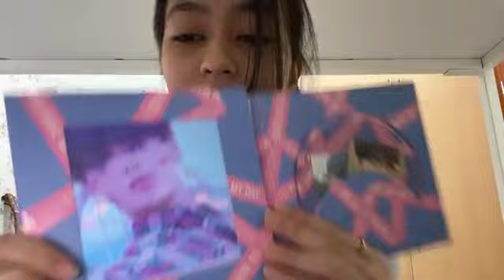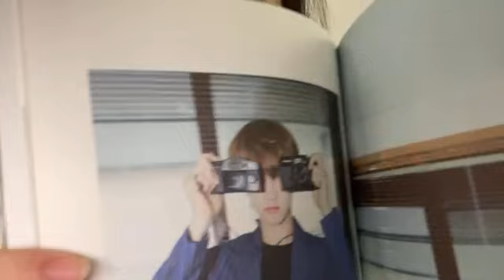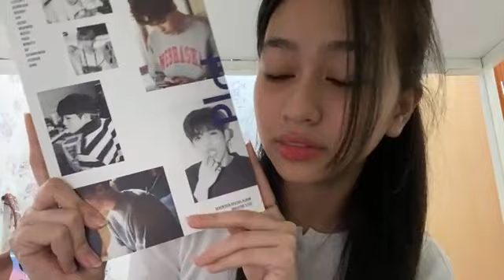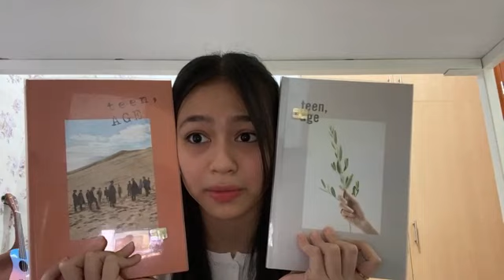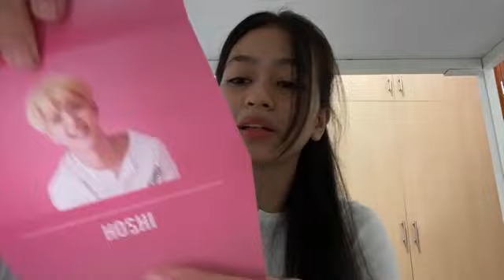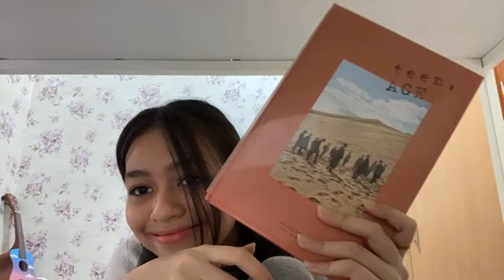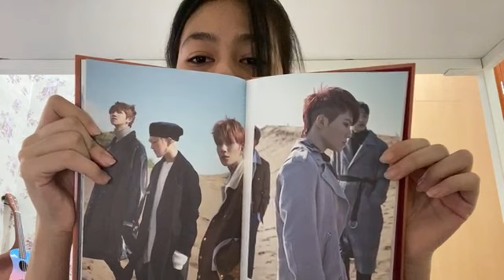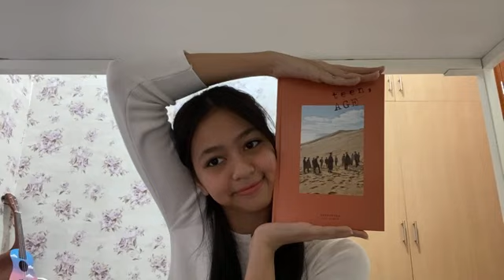Live Showroom Kathrina JKT48 - 24-2-21